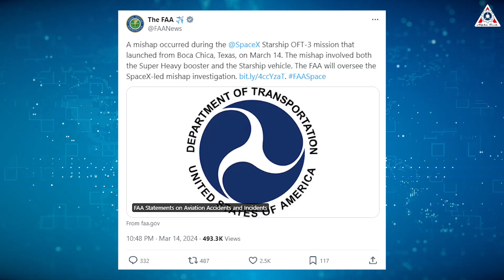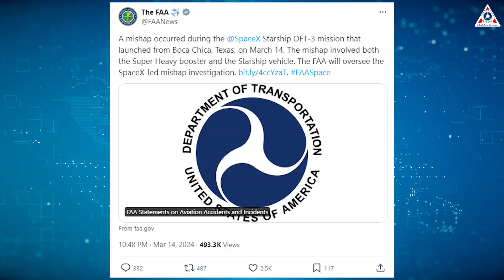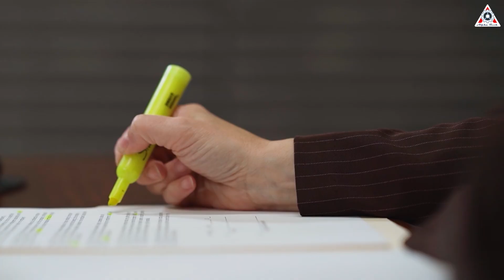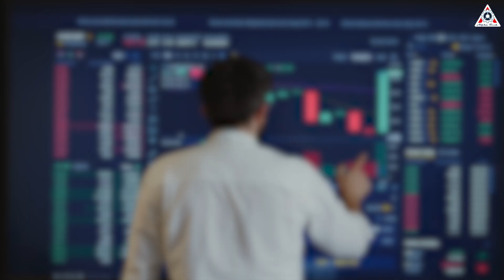FAA just declared this to Elon Musk's SpaceX after Starship's third flight test, Musk reacts…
0:38 FAA's Initial Response and SpaceX Challenges.
4:37  Implications of SpaceX Setbacks and Global Competition.
6:12 Starship's Importance and Future Vision.
Sources of image & video:
 After each flight, the agency that SpaceX and the aerospace community always have to pay attention to is the FAA. This is understandable because the FAA is the agency that will decide whether the next flight can be launched or not.
FAA just declared this to Elon Musk's SpaceX after Starship's third flight test, Musk reacts… It becomes even more crucial as SpaceX is planning ambitiously for 2024, with the FAA playing a pivotal role. And recently, this agency made its first declarations after the IFT-3 flight of Starship.
So, how did Nasa react after Starship Flight 3?
What did the FAA announce?
How did Elon Musk react?